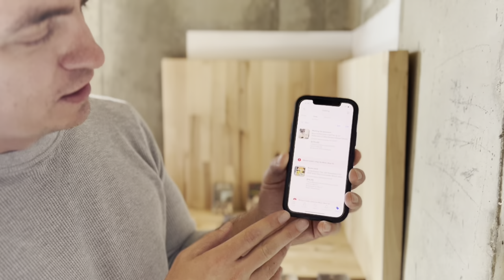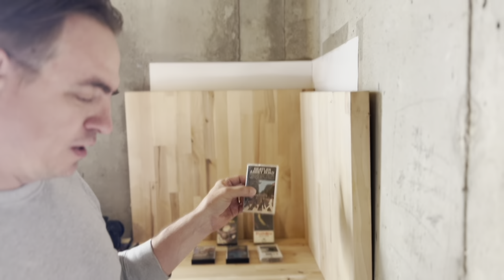These Cassette Tapes Sell For How MUCH?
Unbelievable deal on cassette tapes.  Paid $2.50 for a box of tapes and several are selling for close to $40/Each